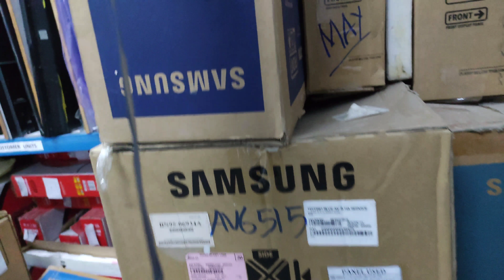Dark in the screen fixed by changing LED BAR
dark in the screen

in this video i will teach you how to repair samsung smart tv with dark screen isseus.
it is step by step tutorial or guide to solved the problem

0:00 - 0:30 intruduction
0:30 - 2:30 openning the back cover
2:30 - 5:30 removing locks ang tape of frame
5:30 - 8:40 removing open cell reflector sheet and diffuser sheet
8:40 - 12:00 removing locks and reflectro sheet and damage backlight
12:00 - 16:00 replacing led bar fixing reflector etc.
16:00 - 18:00 fixing open cell diffuser sheet and frame and back cover
18:00 - 18:10 demonstarion showing the tv is woking fine
18:10 - 18:21 end of the video, outro